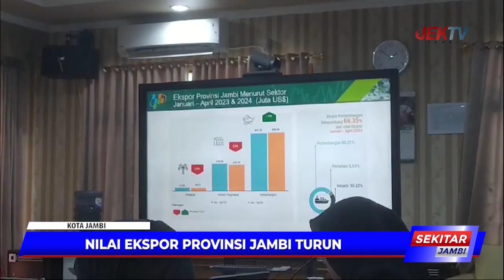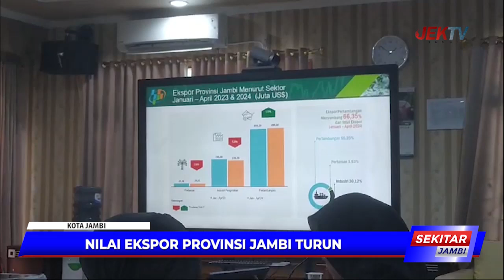NILAI EKSPOR PROVINSI JAMBI TURUN